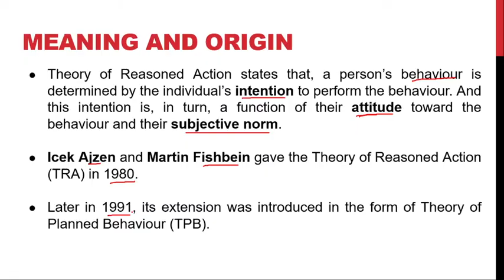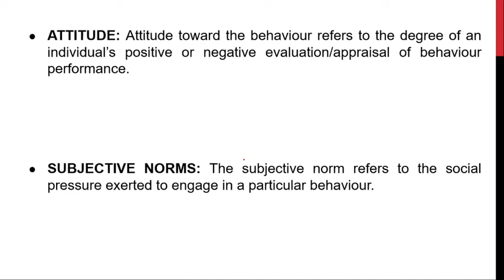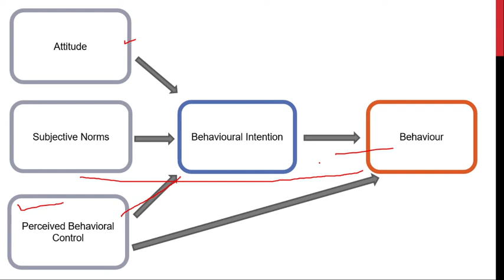Theory of Reasoned Action / Theory of Planned Behavior (Hindi)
Hello viewers !!!
In this video we Learn about basics of Theory of Reasoned Action and Theory of Planned Behaviour in Hindi. We also study the origination, meaning and variables of these theories.